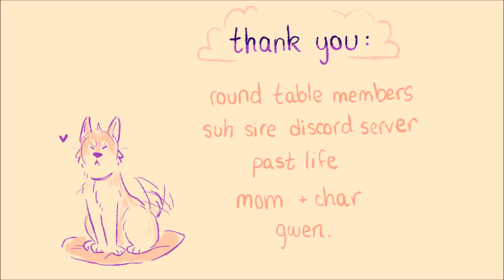THE START | suh sire animatic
the beginning of the story of the reincarnations of arthur and the round table (merlins here too)

Programs used: paint tool sai and windows movie maker